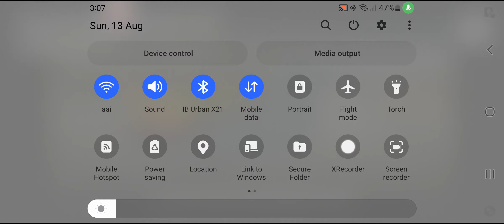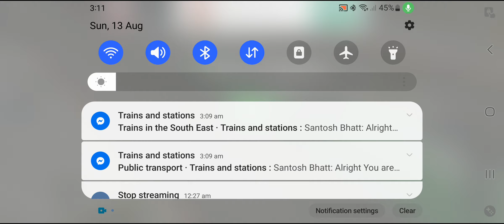English Indian Railway Train Simulator : 👍 Good stream | Playing Solo | Streaming with Turnip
Hey folks! Watch me play Indian Railway Train Simulator!

Today I am streaming indianrailwaytrainsimulator. Other popular games:
PUBG Mobile
Garena Free Fire
Among Us
Call of Duty Mobile
Fall Guys
Fortnite
Roblox
Minecraft